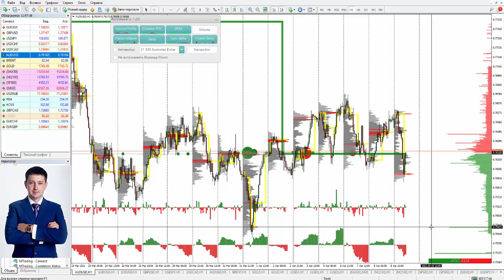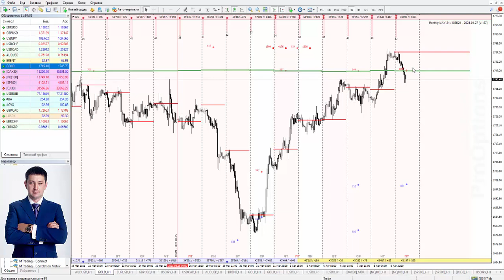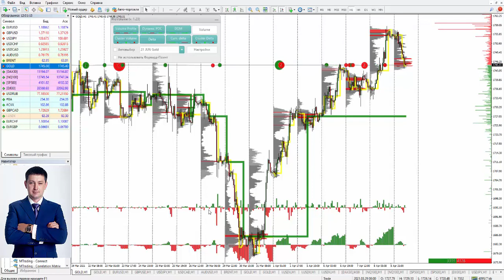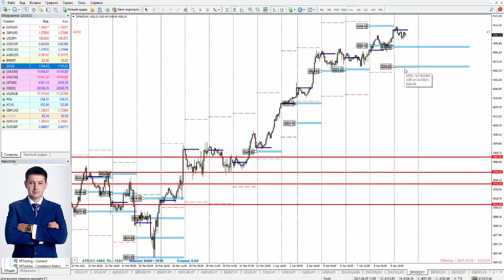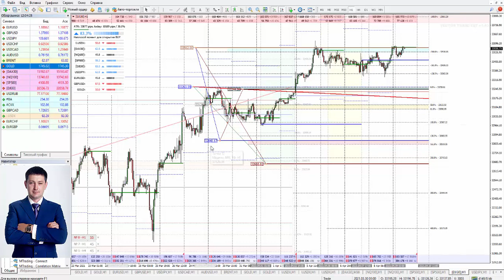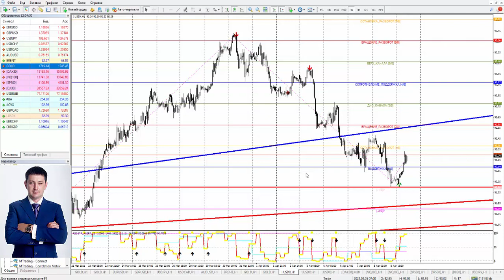Виталий Шевченко: Торговые идеи по ключевым активам | AMarkets